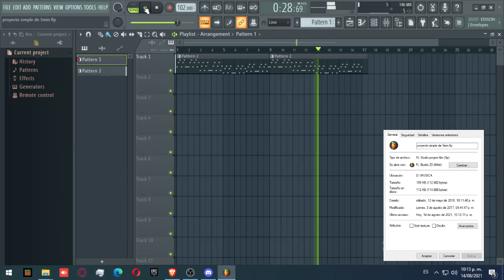Unreleased proyecto simple de 5min "2017"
songs which only remained in a prototype